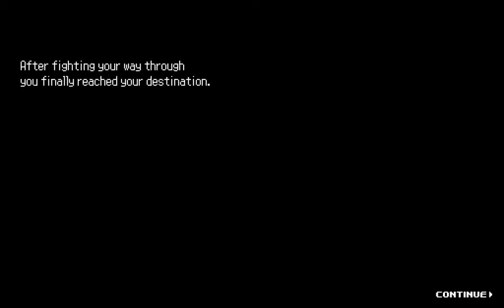Lets play Infectonator Survivors, part 6: Search like your life Depends on it!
In this episode, we continue to search our area before moving on, and fixing the car. As well, every one gots a machine gun! And, now the cop has a hand canon.